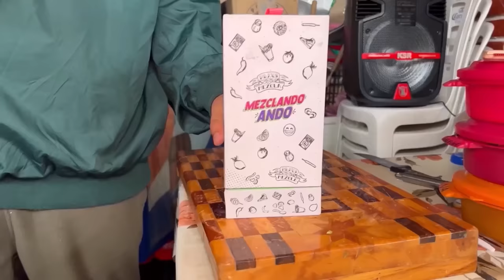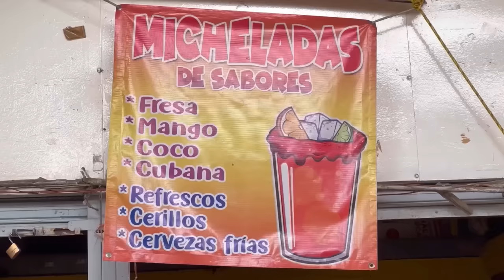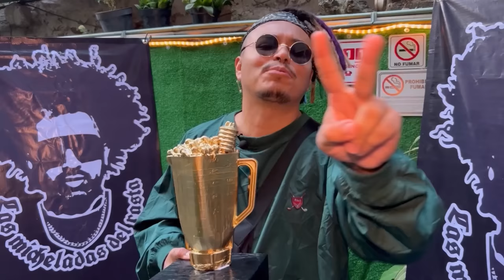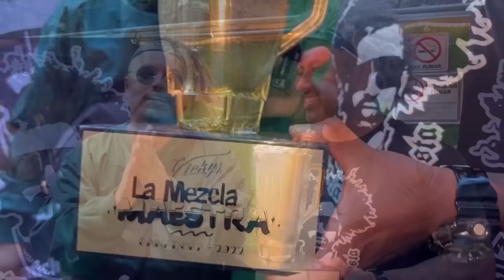BUSCANDO LA MEJOR MICHELADA DEL SUR DE CDMX - Lalo Elizarrarás